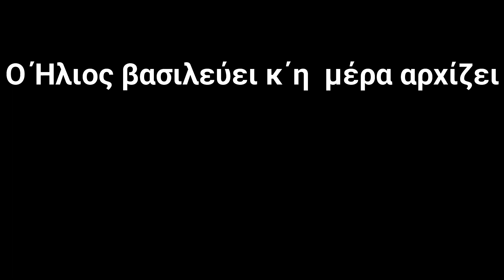Ο Ήλιος βασιλεύει κ΄η μέρα αρχίζει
Βίντεο με παρουσιάσεις φωτογραφιών μου οι οποίες επενδύονται μουσικά με λυρικά κομμάτια αυτοσχεδιασμού.
Πολλές φωτογραφίες είναι από Καστοριά- Δυτική Μακεδονία-Ήπειρο και κάποιες από άλλες περιοχές της Ελλάδας.
Κάποιες φορές έχω επιλέξει από το διαδίκτυο και φωτογραφίες άλλων υπέροχων φωτογράφων.
Οι μουσικές επενδύσεις των φωτογραφιών  είναι όλες αυτοσχεδιασμοί, κάποιοι έχουν περισσότερα κοινά κομμάτια μεταξύ τους.